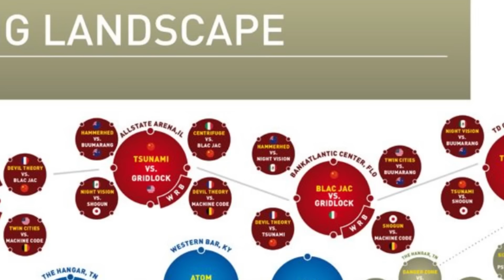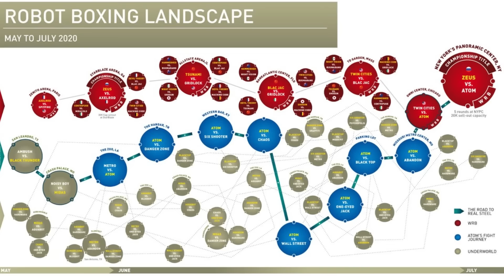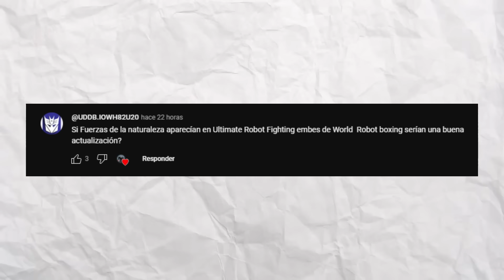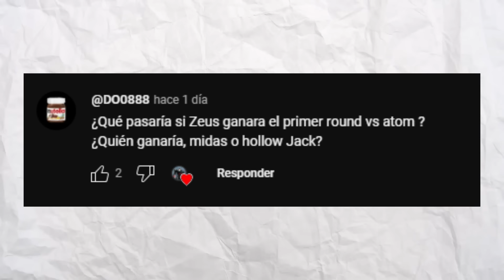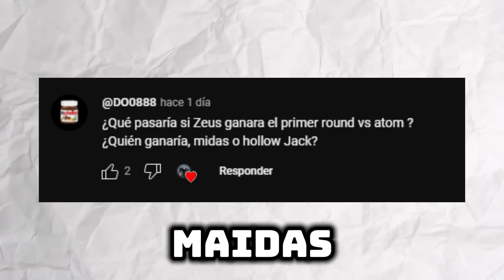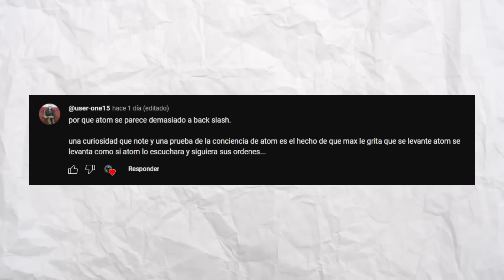¿POR QUÉ EL PRIMER CAMPEÓN MUNDIAL y ATOM SE PARECEN? | Preguntas y Respuestas - 9k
Dentro de unos días vamos a llegar a los 9000 suscriptores (9k) y me sorprende bastante lo rápido que hemos llegado a estas cifras hasta el momento, contando que hace menos de dos semanas de la publicación de este video, llegamos a los 7000 suscriptores (7k) con todo su apoyo. Prácticamente, estamos ganando literalmente mil suscriptores cada semana, y esperemos que esas sumas se incrementen conforme suba el contenido que tanto les gusta: Cada vez más vamos rompiendo récords imposibles de superar para la comunidad, cada día vamos mejorando esta misma y dándole la difusión que se merece a este humilde fandom que llego sin nada y nunca se irá de nuestras vidas. Siento de verdad que la comunidad ha avanzado bastante desde que yo puse un pie en ella, y a consecuencia, muchas personas decidieron tomar la iniciativa para acompañarme en este largo viaje a revivir y a mejorar la comunidad, cosa que estamos haciendo juntos. Las preguntas sobre la franquicia de gigantes de acero necesitan responderse, ya que como dije durante este video, esta saga no es tan conocida y por eso debemos darle su respectiva difusión, ya que al fin y al cabo, hay demasiado contenido nunca antes visto de la franquicia que nos revela bastantes datos que al principio no sabíamos, pero gracias a esta información, podemos saberlo.